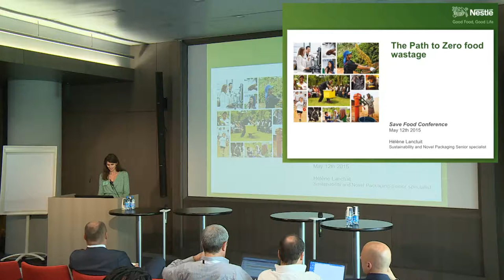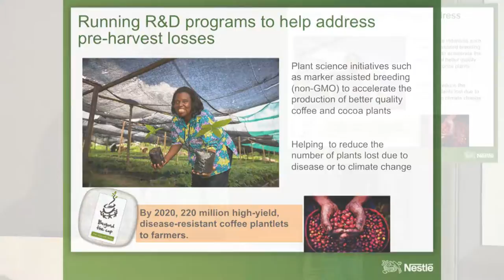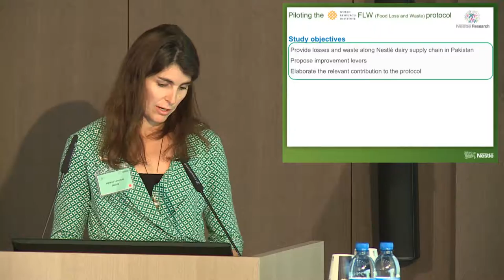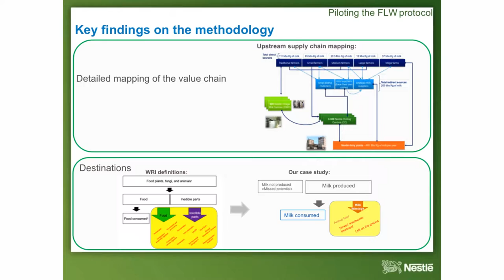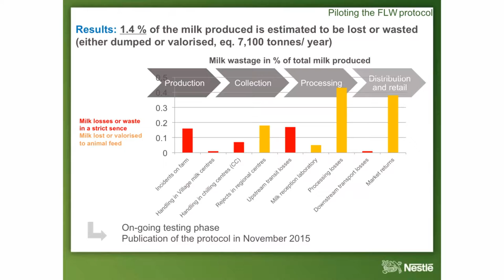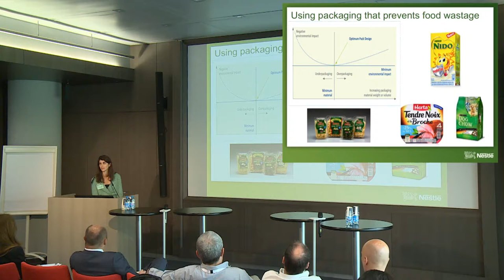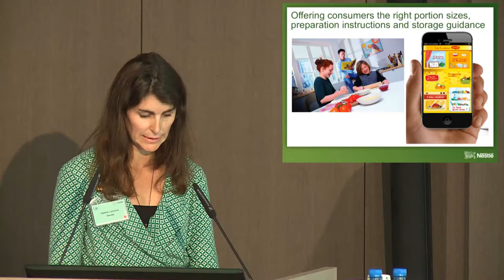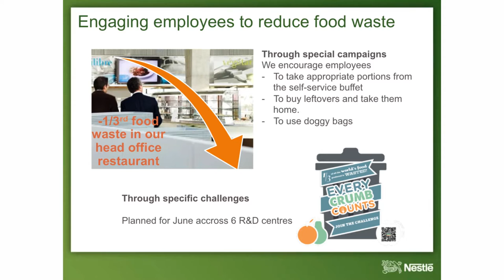Nestlé path towards zero food wastage – Hélène Lanctuit, Sustainability and novel packaging sen